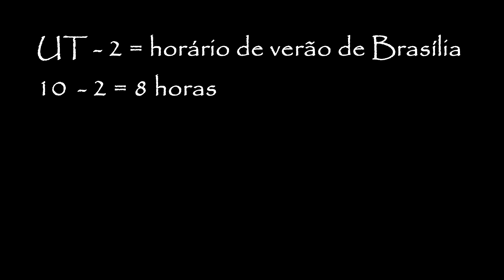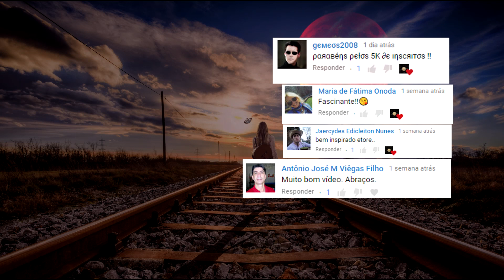#004 Super Lua, Lua de sangue e Lua azul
Três nomes para nossa Lua neste dia 31 de janeiro de 2018, veja por que ela recebe esses nomes.